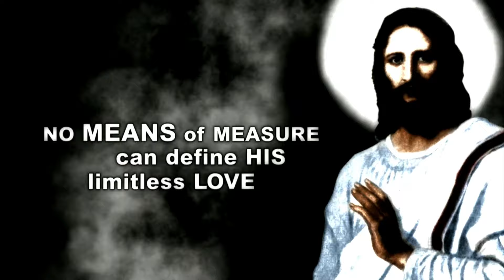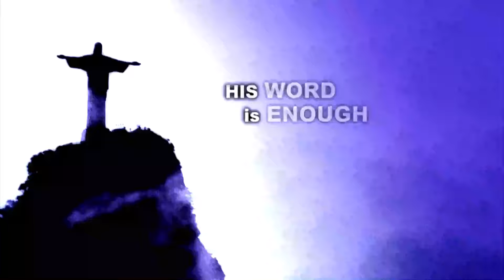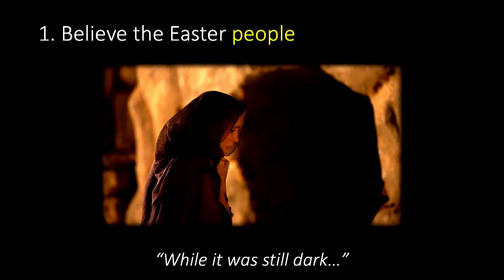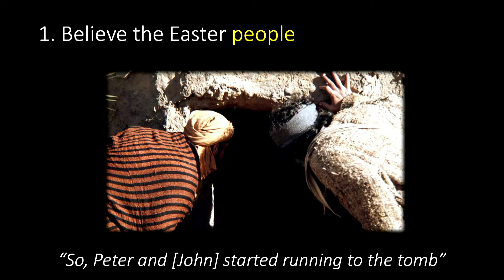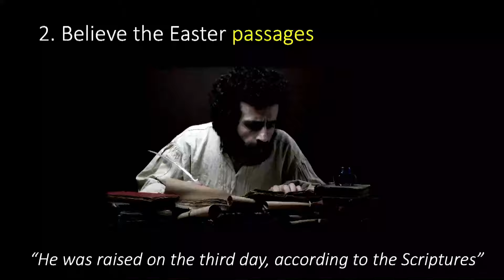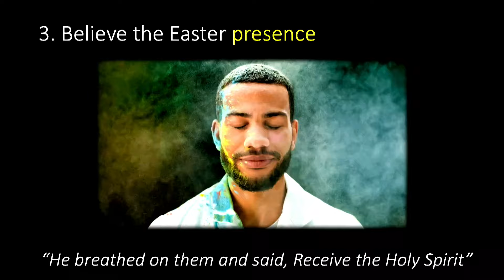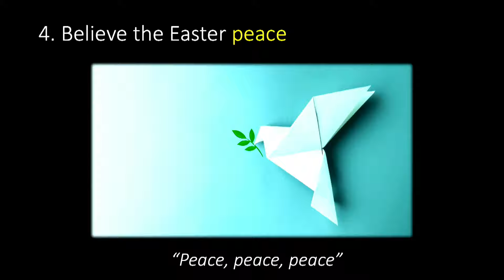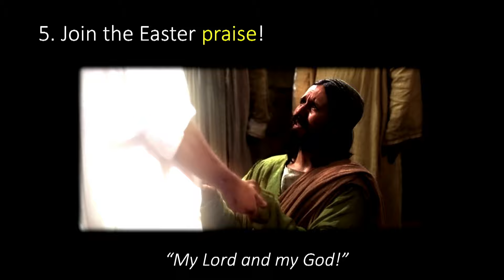Easter Faith (March 31, 2024) • Pastor Glenn Harvison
Enjoy our Sunday morning worship service, featuring music by our choir, special musical performances, the completion of our Easter drama, and Pastor Glenn's message about how to have "Easter Faith!"

Audio Podcasts are available, too!

Harvest Time is a Spirit-filled church serving Lower Fairfield County, Connecticut and Westchester County, New York. Located near the Westchester County Airport, you can reach us easily from all major highways. Find us at 1338 King Street in Greenwich, Connecticut.

You'll enjoy our contemporary worship and our relevant, Bible-based preaching. Please dress casually. We offer ministry for children and teens during our Sunday 9:00 AM and 10:45 AM services, as well as on Wednesday evenings.